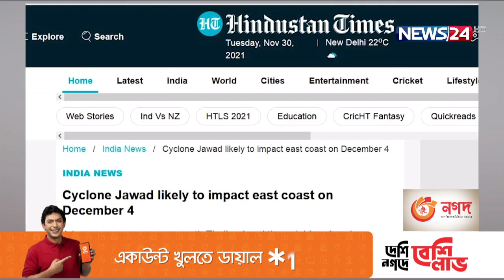ডিসেম্বরের শুরুতেই ভারতের পূর্বাঞ্চলে আঘাত হানতে পারে শক্তিশালী ঘূর্ণিঝড় জাওয়াদ 1Dec.21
ডিসেম্বরের শুরুতেই ভারতের পূর্বাঞ্চলে আঘাত হানতে পারে শক্তিশালী ঘূর্ণিঝড় জাওয়াদ। আগামী ৪ ডিসেম্বর অন্ধ্রপ্রদেশের উত্তর ও ওড়িশ্যারর দক্ষিণ উপকূলে আছড়ে পড়তে পারে ঝড়টি।
এমন তথ্য জানিয়েছে, ভারতীয় আবহাওয়া বিভাগ –আইএমডি। জানানো হয়, মঙ্গলবার সকালে দক্ষিণ থাইল্যান্ড এবং তৎসংলগ্ন এলাকায় একটি নিম্নচাপ অবস্থান করছিল। আগামী ১২ ঘণ্টার মধ্যে তা আন্দামান সাগরে পৌঁছাবে। এরপর পশ্চিম ও উত্তর-পশ্চিম দিকে অগ্রসর হয়ে আগামী ২ ডিসেম্বরের মধ্যে গভীর নিম্নচাপে পরিণত হবে। যা দক্ষিণ-পূর্ব এবং সংলগ্ন পূর্ব-মধ্য বঙ্গোপসাগরে অবস্থান করবে। এরপর ২৪ ঘণ্টায় মধ্য বঙ্গোসাগরেই সেটি ঘূর্ণিঝড়ে রূপ নিবে। ফলে আগামী ৬ ডিসেম্বর পর্যন্ত জেলেদের সাগরে মাছ ধরতে যেতে নিষেধাজ্ঞা দেয়া হয়েছে।

On Aired on NEWS24 on 1st December, 2021
Our other YouTube channels :
News24 Official Address:
NEWS24
371/A
Bashundhara Road
Block – D
Bashundhara Residential Area
Dhaka - 1229